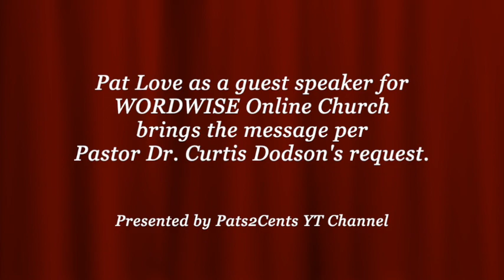ONE ENCOUNTER With GOD Can Seal LOOSE LIPS & HEAL HEARTS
Healing & FORGIVENESS FREES!  ❤️ Please prayerfully consider DONATING to this ministry channel thru this ❤️ Thank you for your support.